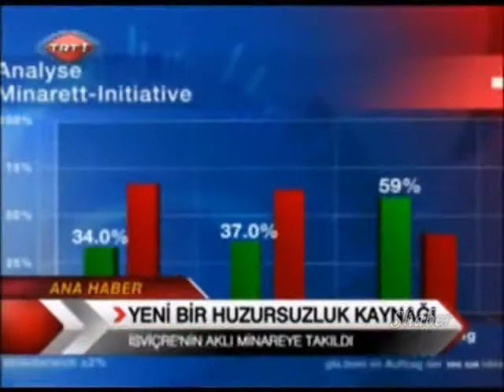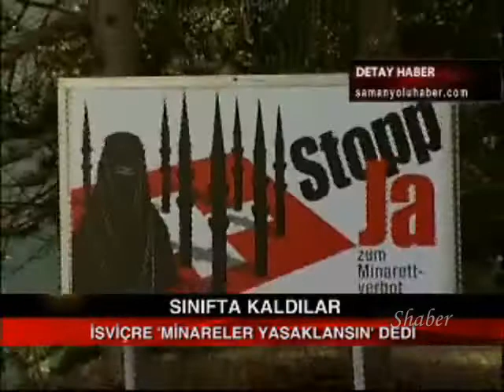İsviçrede İslam korkusu Minare Referandumu Haber